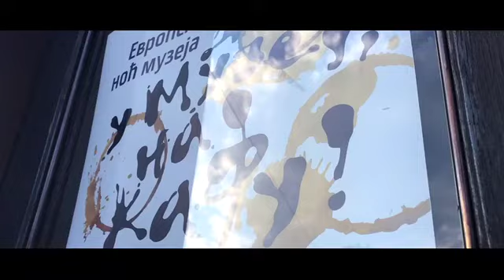Evropska noć muzeja – Spot (2019)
Izložba „Kafa, uzbudljiva priča o dobrom ukusu” Prirodnjačkog muzeja u Beogradu, autora Aleksandre Savić, bila je okosnica i Evropske noći muzeja čiji program nosi naziv „Dođi u muzej, na kafu“, u kojoj su pored Narodnog muzeja Kraljevo učestvovala i dva kraljevačka kafea „Kafeterija“ i „Coffee Pub“.

Gost večeri u Galeriji Narodnog muzeja Kraljevo bila je „Kafeterija“ Radoslava Plešinca koja je pružila posetiocima mogućnost da degustiraju različite vrste kafa sa čuvenih svetskih destinacija: sa plantaža iz  Etiopije, Brazila i dve plantaže iz El Salvadora. Tokom večeri je prikazan film „The Coffee Man“ (Jeff Hann, Jeraff Productions, Australija, 2016.) posvećen našem sunarodniku Saši Šestiću, koji je 2015. osvojio titulu najboljeg bariste na svetu. Tema o kafi je bila povod da se tokom Evropske noći muzeja promovišu novi muzejski suveniri, šolje za kafu sa više motiva iz muzejskih zbirki, u dizajnu Dragana Pešića. U toku večeri pijanista Petar Ilić, poveo je publiku na muzičko putovanje ka Brazilu, proizvođaču odakle dolazi najveća količina kafe koja se pije u Srbiji.

Noć muzeja se odvijala u „Kafeteriji“ i u „Caffee Pabu“ za sve njihove posetioce, koji imaju mogućnost da otkriju na koji način  kada piju kafu, učestvuju u bogatom svetskom i domaćem nasleđu, u uzbudljivoj priči o dobrom ukusu.